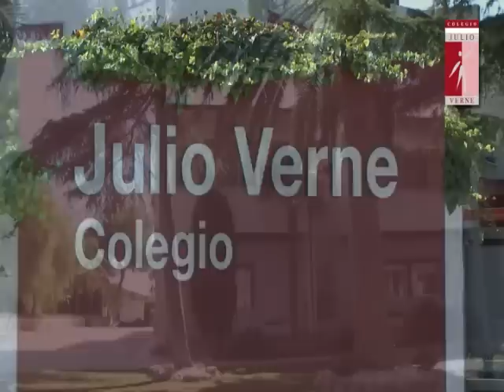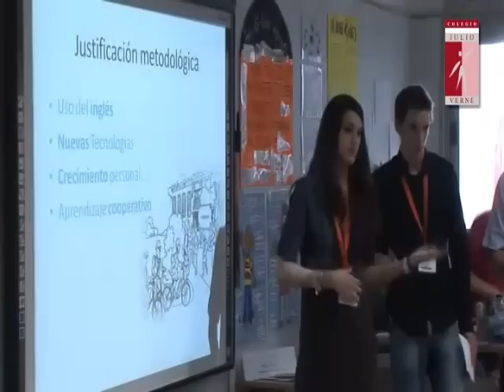Colegio Julio Verne - Grupo Sorolla | Bon Dia Comunicació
Video promocional de Bon Dia Comunicació para el Colegio Julio Verne, del grupo Sorolla.